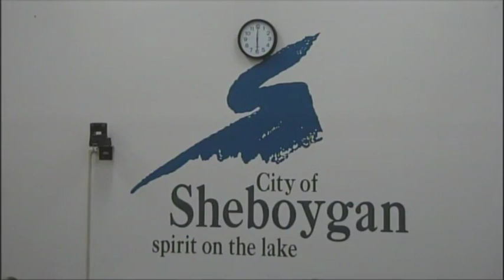COTW 02122018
Sheboygan Common Council Meeting, February 12, 2018.